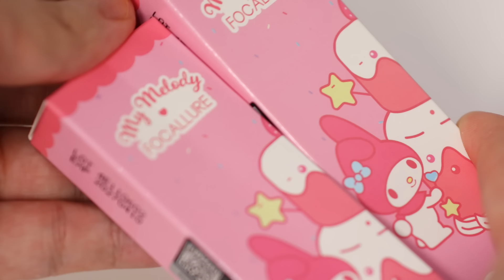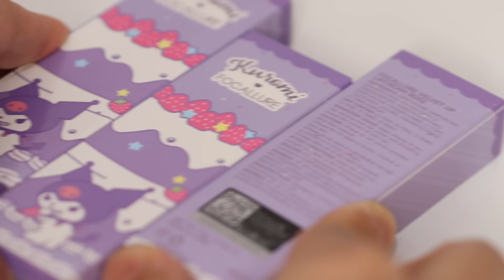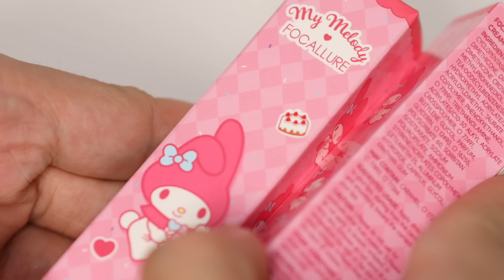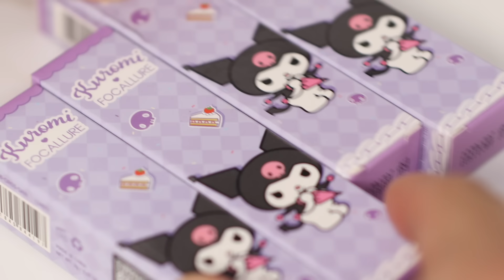TRYING NEW AFFORDABLE LIP TINTS!!! FOCALLURE X SANRIO LIP TINT REVIEW AND SWATCHES (ALL SHADES)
Hello, friends! Today let's try the SANRIO X FOCALLURE lip tints collaboration! ILY 💋

/// PRODUCT MENTIONED:
✨ PHP .00 – Focallure X Sanrio My Melody Blur Up Lip Cream
Lazada:

✨ PHP .00 – Focallure X Sanrio Cinnamon Roll Tinted Matte Lip Cream
Lazada:

✨ PHP .00 – Focallure X Sanrio Kuromi Velvet Up Lip Cream
Lazada:

✨ PHP .00 – Focallure X Sanrio Kuromi Satin Glow Liquid Lip Balm
Lazada:

✨ PHP .00 – Focallure X Sanrio My Melody Lasting Dewy Lip Cream
Lazada: